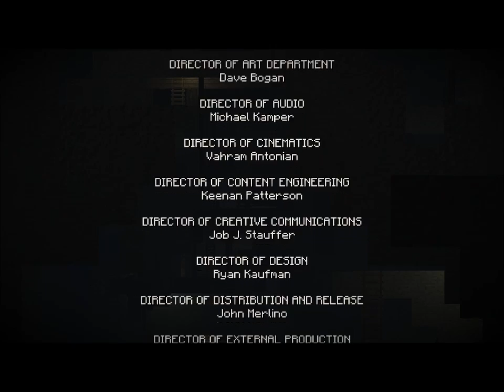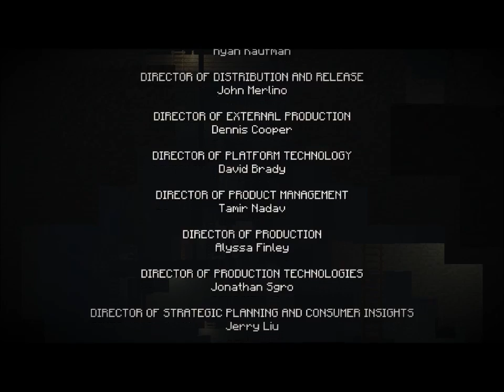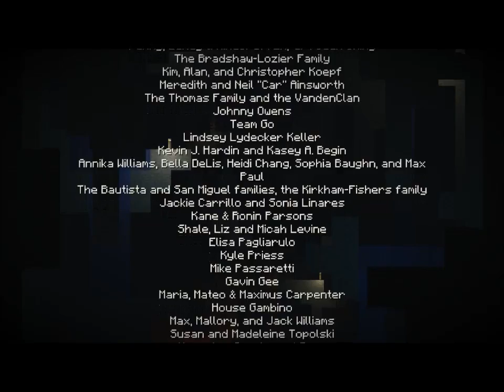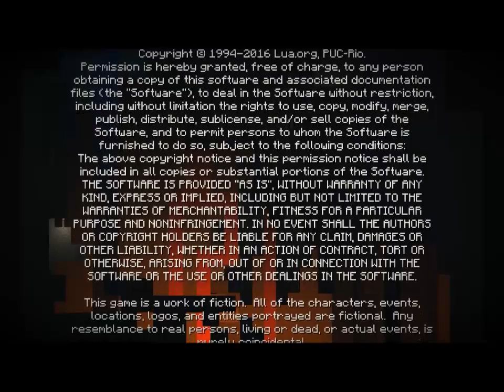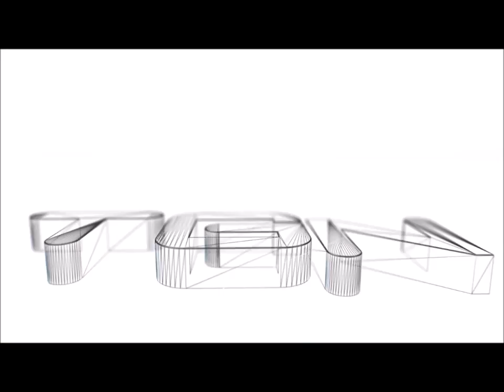Let's Play Minecraft Story Episode 5 Order Up! Part 3 ENDING [HD] 720P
XmaxGame Let's Play Minecraft Story Episode 5 Order Up! Part 3 ENDING  [HD] 720P